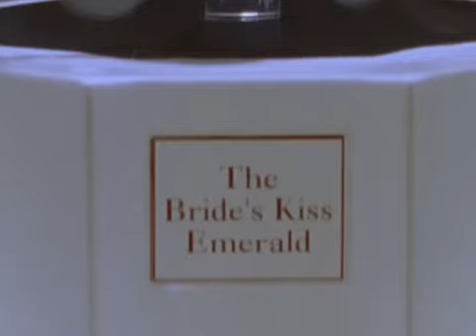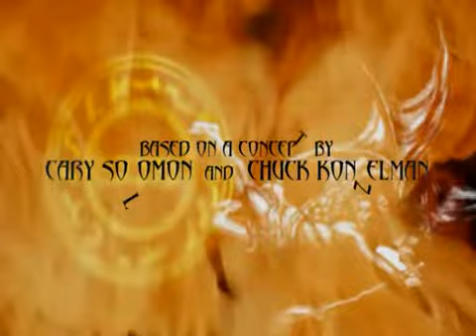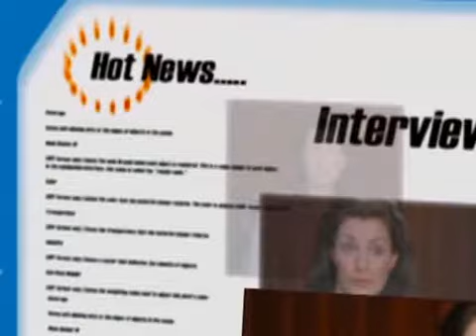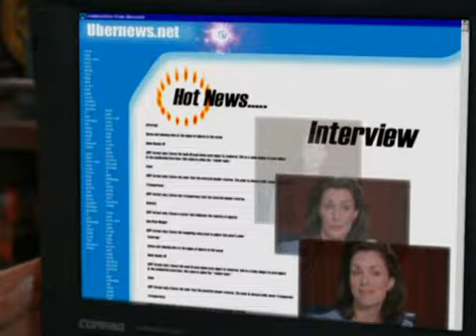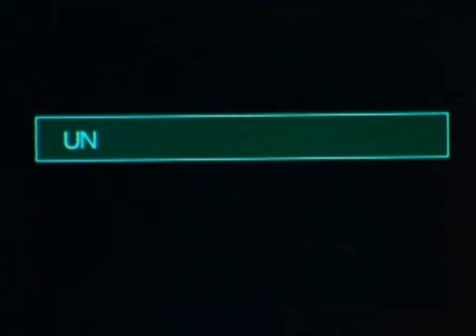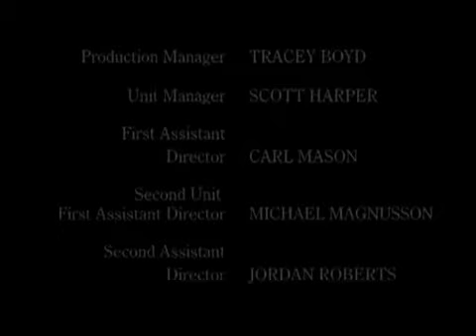The Immortal E09 Bride's Kiss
The Immortal - He cannot die. He cannot forget. He will not forgive.

 Episode 9: Bride's Kiss - Rafe and his pals try to stop a society wedding in which the bride wears a cursed emerald ring.

 Starring: Lorenzo Lamas, Steve Braun, April Telek